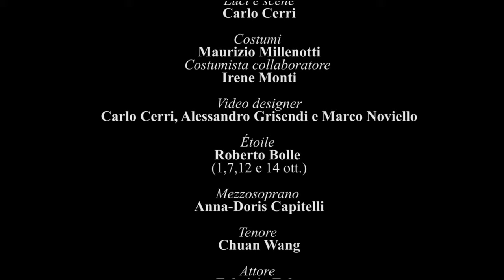Madina - Trailer (Teatro alla Scala)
Madina
Fabio Vacchi
Stagione 2020/2021

Corpo di Ballo, Coro e Orchestra del Teatro alla Scala
Prima rappresentazione assoluta
Commissione del Teatro alla Scala e SIAE
Libretto di Emmanuelle de Villepin tratto dal proprio romanzo La ragazza che non voleva morire.

Coreografia: Mauro Bigonzetti
Assistenti coreografo: Béatrice Mille, Roberto Zamorano
Direttore: Michele Gamba
Luci e costumi: Carlo Cerri
Costumi: Maurizio Millenotti
Costumisti collaboratori: Irene Monti
Video designer: Carlo Cerri, Alessandro Grisendi e Marco Noviello
Étoile: Roberto Bolle (1, 7, 12 e 14 ottobre)
Madina: Antonella Albano
Mezzosoprano: Anna-Doris Capitelli
Tenore: Chuan Wang
Attore: Fabrizio Falco

Madina
Fabio Vacchi
2020/2021 Season

Teatro alla Scala Ballet Company, Chorus and Orchestra
New Teatro alla Scala production
First performance ever
Commissioned by Teatro alla Scala and SIAE
Libretto by Emmanuelle de Villepin based on her novel La ragazza che non voleva morire.

Choreography: Mauro Bigonzetti
Choreographer assistants: Béatrice Mille, Roberto Zamorano
Conductor: Michele Gamba
Lights and sets: Carlo Cerri
Costumes: Maurizio Millenotti
Costume designer's collaborator: Irene Monti
Étoile: Roberto Bolle (1, 7, 12 and 14 October)
Madina: Antonella Albano
Mezzo-soprano: Anna-Doris Capitelli
Tenor: Chuan Wang
Actor: Fabrizio Falco